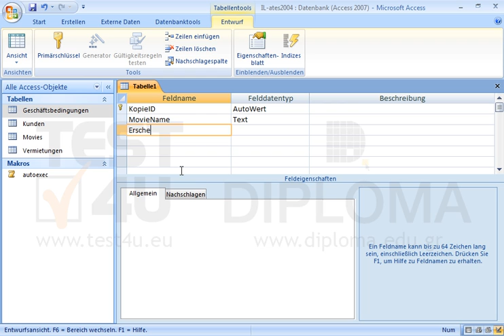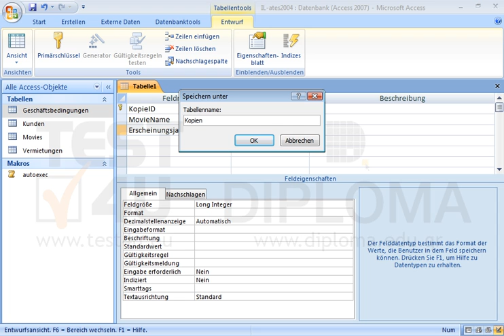Erstellen Sie eine neue Tabelle mit folgenden Feldnamen und Felddatentypen: Erstes Feld:...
Erstellen Sie eine neue Tabelle mit folgenden Feldnamen und Felddatentypen:
Erstes Feld: Feldname: KopieID, Datentyp: AutoWert-Long Integer, Legen Sie das Feld als Primärschlüssel fest.
Zweites Feld: Feldname: MovieName, Datentyp: Text, Feldgröße: 50
Drittes Feld: Feldname: Erscheinungsjahr, Datentyp: Zahl-Long Integer
Speichern Sie die Tabelle unter dem Namen Kopien und schließen Sie sie. Möchten Sie mehr. Laden Sie das TEST4U demo herunter